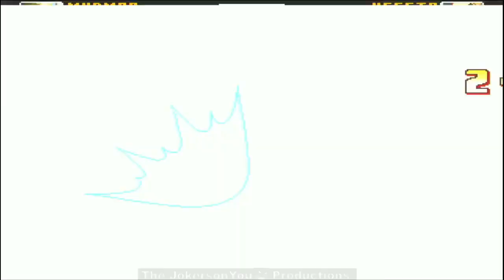The Saiyan Prince of Frieza's Empire Part 6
Frieza's army is broken up into four quadrants... One is managed by Vegeta... He's going to whip his galaxies into shape... with or without their consent...